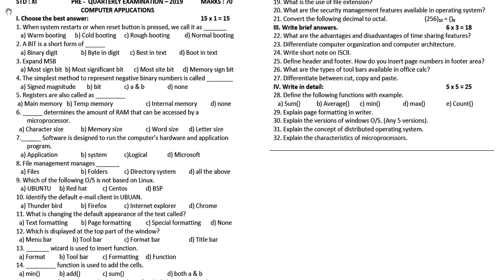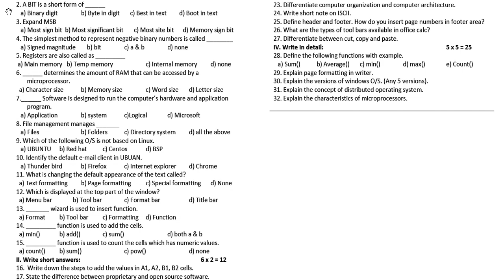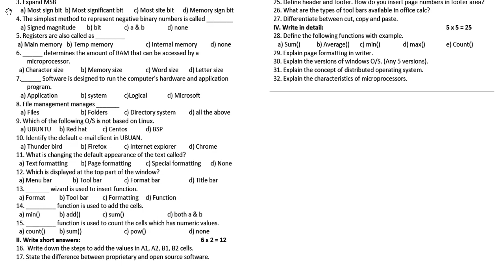11th Computer Application Quarterly Model Question Paper 2019-20 | Thiruvannamalai District | EM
Team Aspirants Provides a clear and special Guidance for all 11th Students. Aspirants Team Provides 11th Computer Application Model Exam 2019-20 Quarterly Model Question Papers and Answer Keys ( Previous year Question Papers). Tamilnadu Government conducts Quarterly Common Examinations every year at the end of first term - (September). Now the quarterly Examinations are conducted on the content of Samacheer Kalvi Text Books throughout Tamilnadu. These Exams will be conducted common, that means all the state board schools should follow the same question papers especially 11th Standard. This time our team has taken a keen effort to provide more study materials in order to help the Students. So we have covered the maximum and we are sure that we will instantly update more study materials for 11th Standard Exams. These Answer Keys are prepared by well-versed subject teachers. So that the students and teachers can analyse the best one for their evaluation.